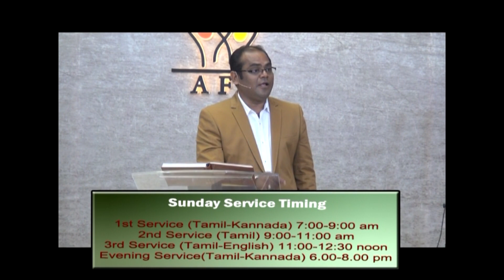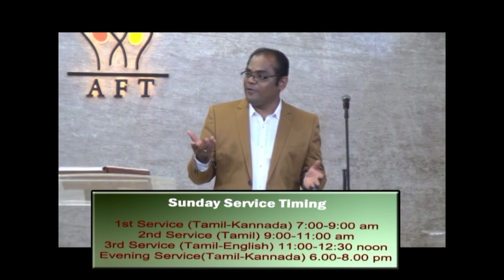Beloved..In Christ | கிறிஸ்துவில் பிரியமானவர் | Rev B Ramesh | AFT Chandapura Bangalore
Beloved person is one who is dearly loved. Father speaks to the Son from heaven: “This is my beloved Son in whom I am well pleased.” We can know about the loving relationship shared by the Father, Son, and Holy Spirit by God’s use of the word beloved. Jesus is the One whom God loves, Beloved is also used as a title for Christ. All of us adopted into God’s family through faith in the finished work of Jesus Christ. We are called beloved by the Father.

அன்பான நபர் மிகவும் நேசிக்கப்படுபவர். தந்தை பரலோகத்திலிருந்து குமாரனுடன் பேசுகிறார்: "நீர் என்னுடைய நேசகுமாரன், உம்மில் பிரியமாயிருக்கிறேன்." அன்பான வார்த்தையை கடவுள் பயன்படுத்துவதன் மூலம் தந்தை, மகன் மற்றும் பரிசுத்த ஆவியானவர் பகிர்ந்து கொள்ளும் அன்பான உறவைப் பற்றி நாம் அறிந்து கொள்ளலாம். கடவுள் நேசிக்கிறவர் இயேசு, அன்பானவர் கிறிஸ்துவுக்கு ஒரு தலைப்பாகவும் பயன்படுத்தப்படுகிறார். நாம் அனைவரும் இயேசு கிறிஸ்துவின் முடிக்கப்பட்ட வேலையில் நம்பிக்கை கொண்டு கடவுளின் குடும்பத்தில் தத்தெடுத்தோம். நாம் பிதாவினால் பிரியமானவர்கள் என்று அழைக்கப்படுகிறோம்.

AFT Bengaluru service timings are:
Every Saturdays - Fasting prayer - 10 am to 3 pm

Your offerings can be sent to:
Bank : Axis bank
A/C Name : JEEVAN FOUNDATION
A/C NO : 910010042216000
Branch : Kormangala
ifsc code : UTIB0000194